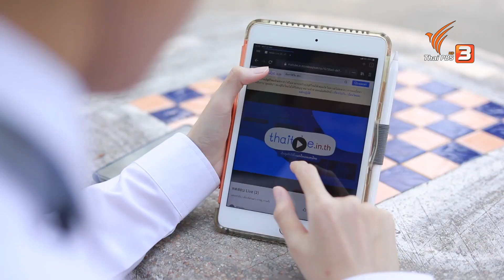ฝึกทักษะป้องกันจมน้ำ เทคนิคหนูน้อยพึงเรียนรู้ : KID คิดทันข่าว (11 เม.ย. 64)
มาทำความเข้าใจเกี่ยวกับเทศกาลสงกรานต์ หรือที่เรียกกันว่าปีใหม่ไทย จากนั้นจะพาไปรู้จักกับคนไทยสุดเจ๋ง ที่สร้างเว็บไทยทูบ ดูวิดีโอแบบไร้โฆษณาคั่น ปิดท้ายด้วยการฝึกทักษะการเล่นน้ำอย่างไรให้ปลอดภัย

ติดตามชมในรายการ KID คิดทันข่าว วันอาทิตย์ที่ 11 เมษายน 2564 เวลา 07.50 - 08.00 น. ทางไทยพีบีเอส รับชมย้อนหลังได้ทาง